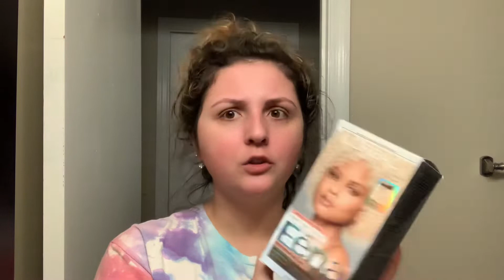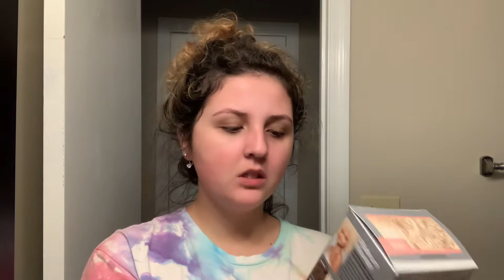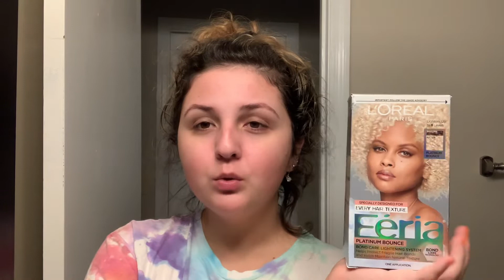Touching Up My Roots with Cap Highlights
Hey guys! Today I am doing cap highlights again because my roots have grown out. If you enjoy hair videos like this one, I have an entire playlist on my channel called 'HAIR'. I will also leave some links down below to more of my hair related videos.